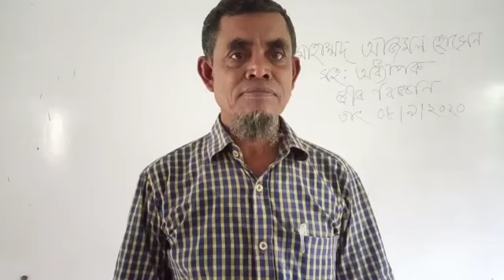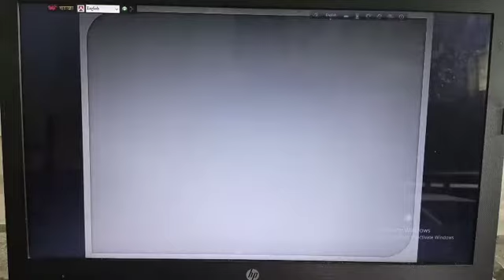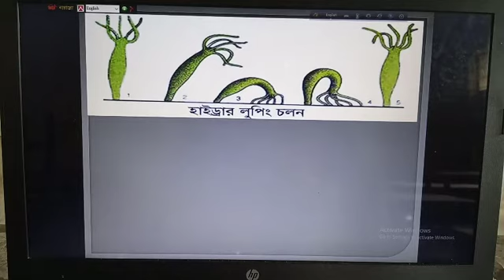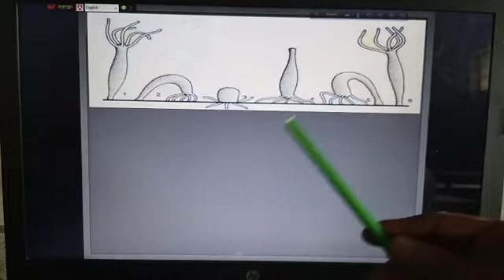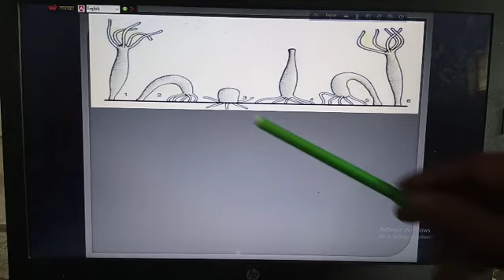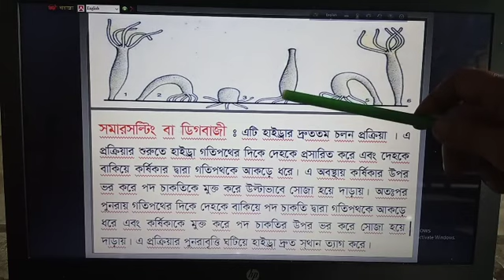Locomotion of Hydra. Lecture 05.